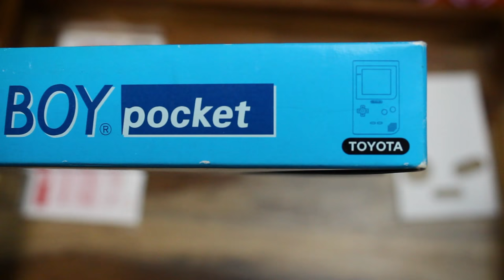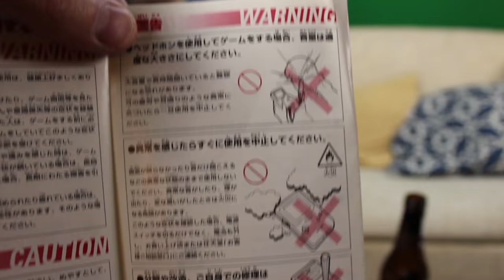RARE! Japan-Only Toyota Game Boy Pocket - H4G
Hard4Games showcases the rare Toyota Game Boy Pocket! The handheld console was only available in Japan as a promotional giveaway at Toyota dealerships!

Thank you to Retro-Taku Videogames in Madison Heights Michigan for letting us borrow the system!

We are Metro Detroiters who started in their parent's basement, bringing personality, gaming, and NBA JAM to the unwashed masses. Gaming brings us together and that's pretty hard...4 games.

From AAA shovelware to indie hipster hell, there's always more to gaming than JUST the game.